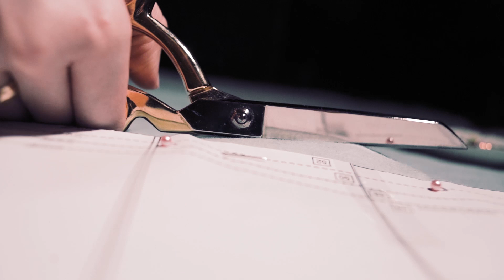NÄH MIT MIR Ep.3 | sommerliche Wickelbluse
In dieser neuen Episode von NÄH MIT MIR zeige ich euch, wie ich mir eine sommerliche Wickelbluse nähe. Das Design ist inspiriert von Gabrielle Marcel :)

Ich hoffe euch gefällt die Bluse & das Video! Lasst mir wie immer gerne Feedback in den Kommentaren da.

Bis bald!!

Noch mehr Nähinspiration auf Instagram @luciestegnersewing

Meine handmade to order Marke: @luciethebrand